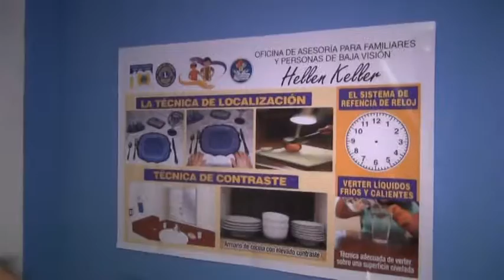Presidenta del Club de Leones Melvin Jones